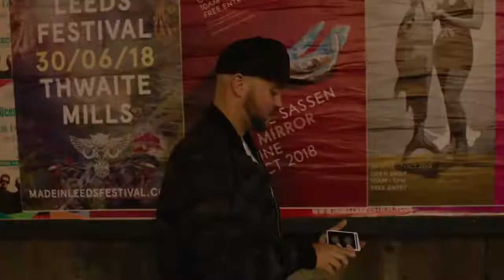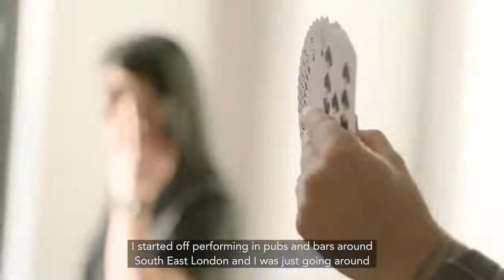WHO AM I??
Hey everyone, i'm often asked loads of questions like how did i get into magic, where am i from, whats your goals etc. So i decided to film a little video so you can find out who is Damien O'Brien.